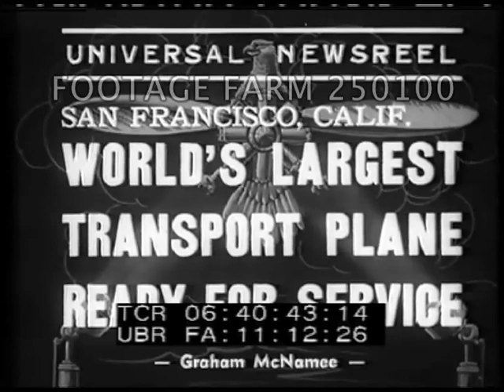World’s Largest Transport Plane Ready For Service - 250100-20 | Footage Farm Ltd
[1939 - USA Commercial Aviation:  World’s Largest Transport Plane Ready For Service.  Jan39]
06:40:45  MCU Boeing 314 Pan American’s Honolulu Clipper w/ triple tail / center stabilizer overhead.
06:40:48  Int. MS from behind pilot & co-pilot, CUs from low angle (LA).  Navigator & radioman; man at charts.
MLS overhead of plane & small plane alongside in BG.
06:41:03  POV walking thru cabins, Oriental & Caucasian people at tables eating on china plates, smiling talking.  Sitting in upholstered armchairs.  MCU woman using sink.
06:41:17  MCU woman lying in bed smiling, steward drops curtain.
06:41:21  Grounds shots of plane overhead.  MS landing w/ Oakland bridge in background, taxiing to Treasure Island (?).  Docked w/ people walking off.
Trans-Pacific Transportation; Firsts; Promotion;
NOTE:  The first 314, Honolulu Clipper, entered regular service on San Francisco-Hong Kong route in Jan39.  One way took over 6 days to complete.